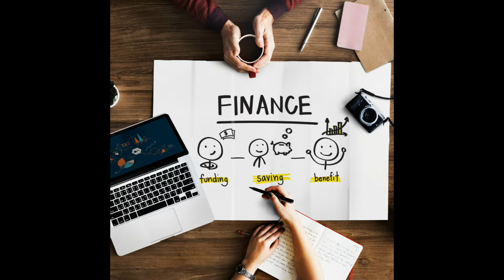005 Alimentación primaria... qué es y cómo se come? Sharon Falconer, Decisiones Que Cuentan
Hola, hola!!  En este episodio les cuento un poco más sobre que es la alimentación primaria y la alimentación secundaria, la diferencia de ambas y cómo una puede influenciar a la otra.

Escucha con atención y tómate un poco de tiempo de calidad para explorar tu equilibrio personal entre la alimentación primaria y los alimentos secundarios. ¿Qué área necesitaría un poco de atención?

Me encantaría leer tu respuesta.  Los comentarios es parte de mi alimentación primaria!!  me animan a seguir compartiendo contenido interesante y brindando un poco de mi tiempo para ayudarte a tomar decisiones informadas.

Recuerda que la mejor decisión que estás por hacer es la de este momento.  Es hora de tomar decisiones que cuentan y contar tu historia!!